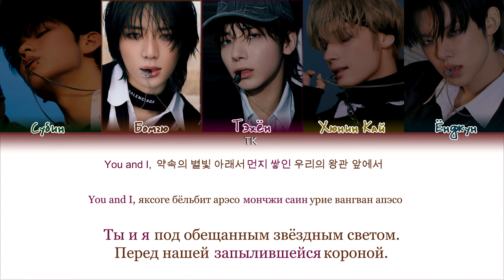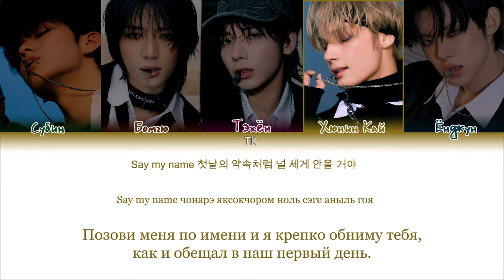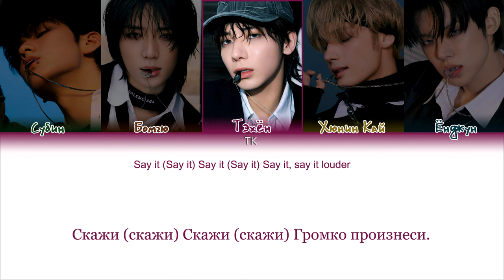TXT – Deja Vu [ПЕРЕВОД НА РУССКИЙ/КИРИЛЛИЗАЦИЯ Color Coded Lyrics]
• Артист: TXT
• Песня: Deja Vu
• Альбом: minisode 3: TOMORROW
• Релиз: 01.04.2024